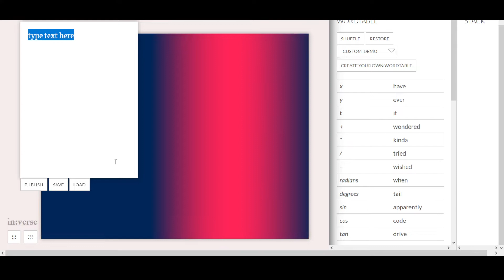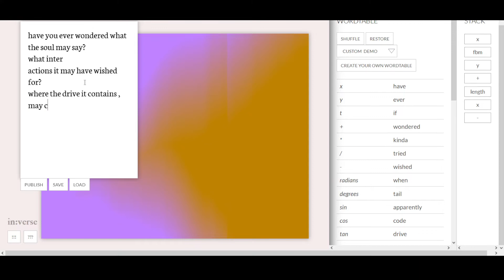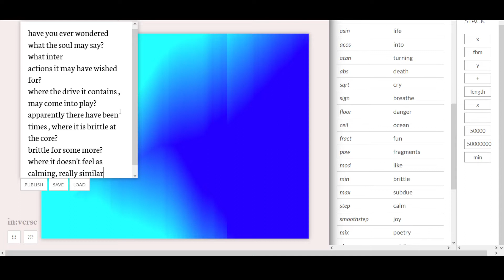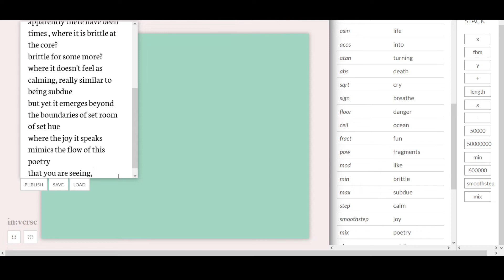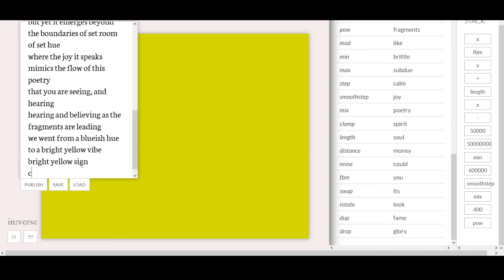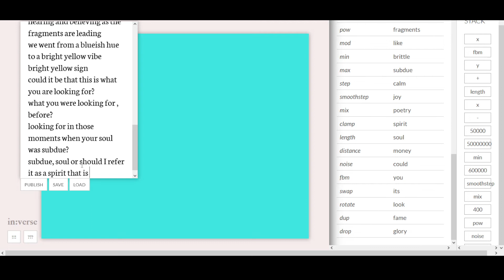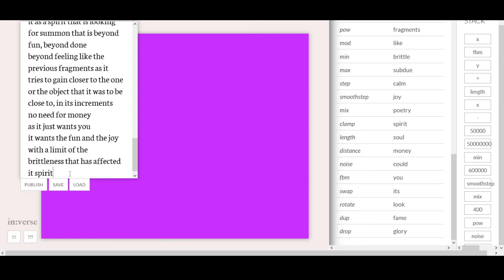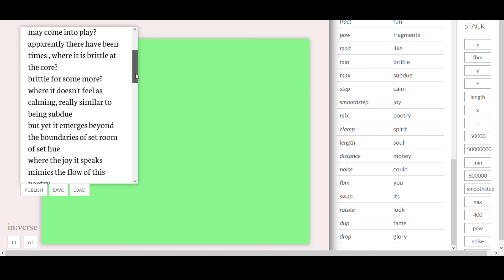Have You Ever Wondered what the soul May Say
Inverse.Website turns Poetry into Shaders and the list of keywords are on the sidebar. Impromptu Performance using one of the custom wordtables to bring a livecoding freestyle to life for NapoWriMO

Prompt : Love without using the word Love

**Poem Below**

what interactions it may have wished for?
where the drive it contains , may come into play?
apparently there have been times , where it is brittle at the core?
brittle for some more?
where it doesn't feel as calming, really similar to being subdue
but yet it emerges beyond the boundaries of set room
of set hue
where the joy it speaks
mimics the flow of this poetry
that you are seeing, and hearing
hearing and believing as the fragments are leading
we went from a blueish hue to a bright yellow vibe
bright yellow sign
could it be that this is what you are looking for?
what you were looking for , before?
looking for in those moments when your soul was subdue?
subdue, soul or should I refer it as a spirit that is looking for summon that is beyond fun, beyond done
beyond feeling like the previous fragments as it tries to gain closer to the one or the object that it was to be close to, in its increments
no need for money
as it just wants you
it wants the fun and the joy
with a limit of the brittleness that has affected it spirit"